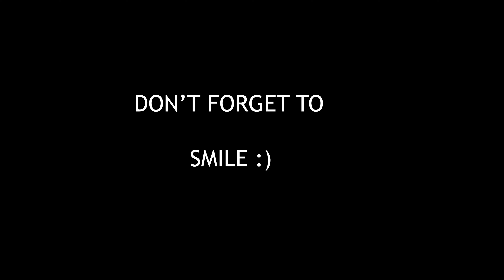GANDHIDHAM 2021 POV | VISUAL VLOGS " SEASON 2 EP 1 "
VEDIK

-  Nikon d-5600 + Nikon dx Af/s Nikkor 18-55mm 1:3.5 / 6.6G

 - Adobe premier pro + Adobe photoshop cc

• From where you get free music?

- 18

- I am from Gujarat, Kutch, Gandhidham

if you’re still reading this, you’re the best at the end don't forget to smile & DON'T THINK JUST DO :)